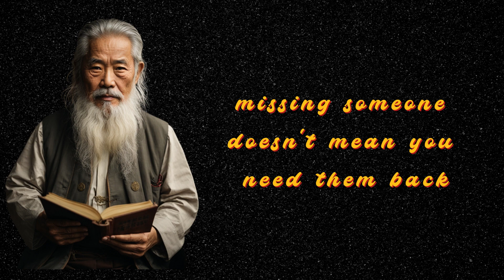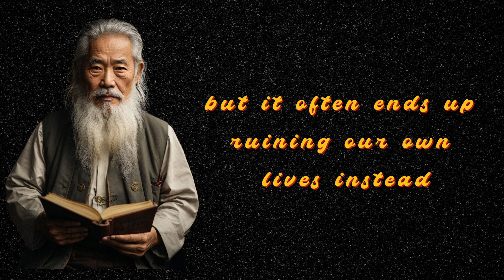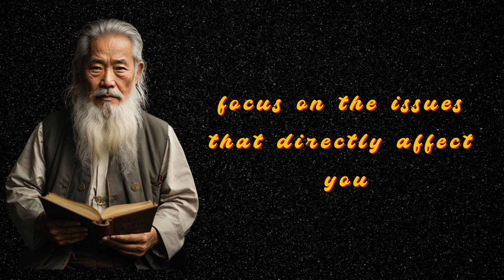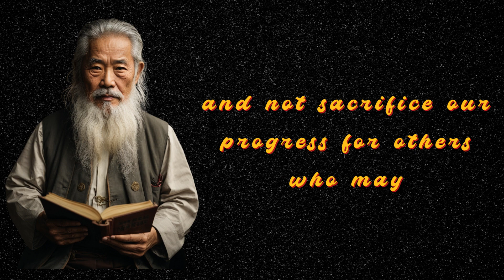Choosing Partners: Appearance vs. Values - The True Measure of Success